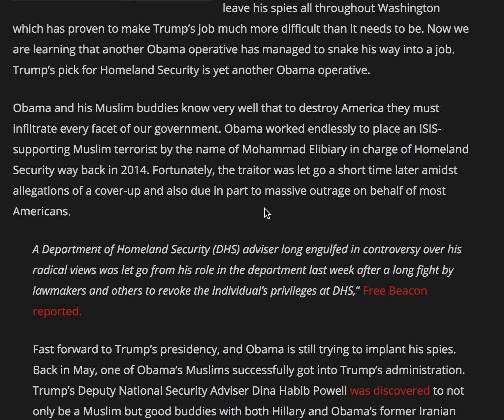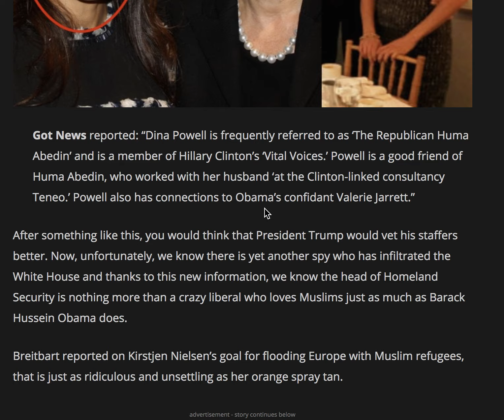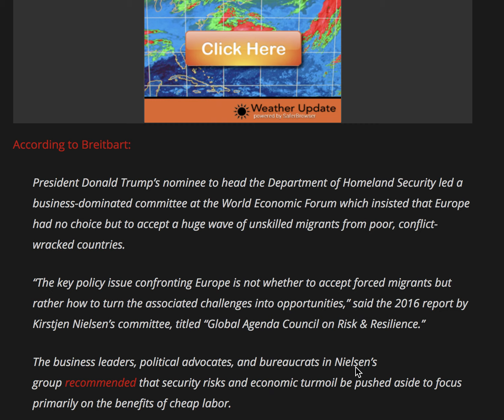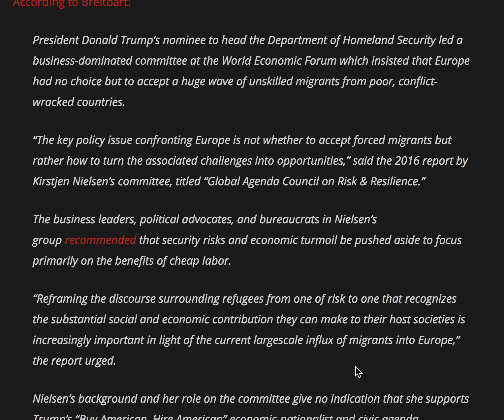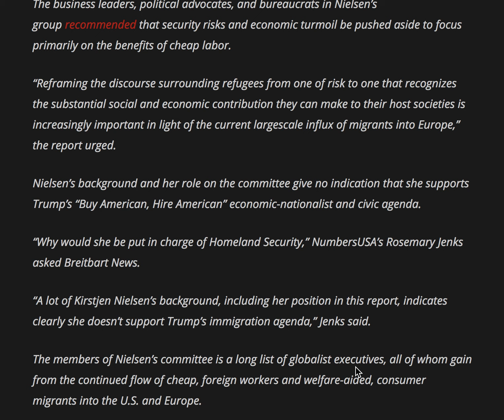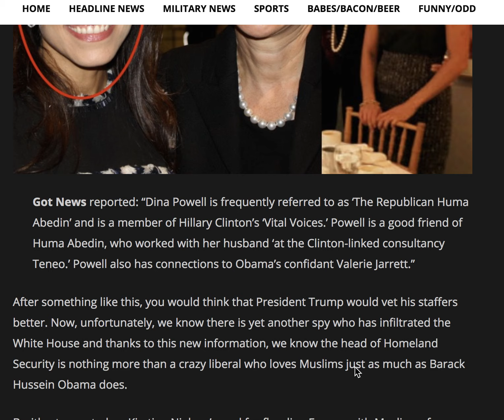ANOTHER OBAMA AGENT DISCOVERED WITHIN HOMELAND SECURITY WITH CHILLING PLANS FOR AMERICA!